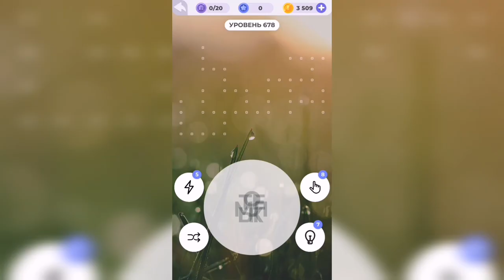Линия слова / Поход в джунгли / Уровень 678